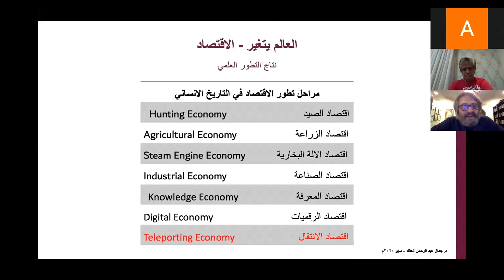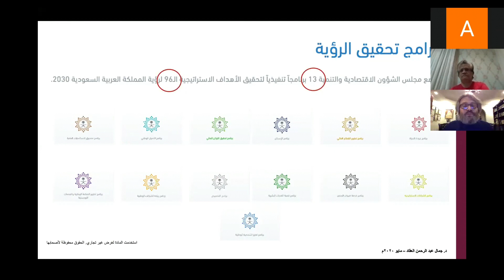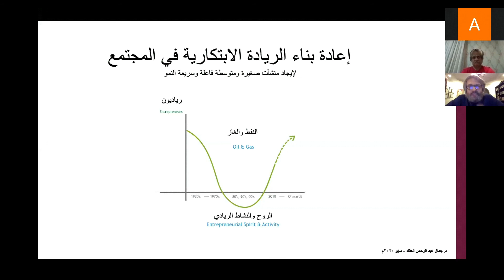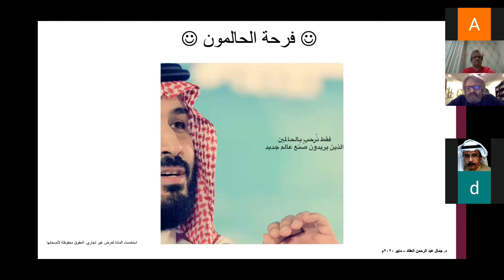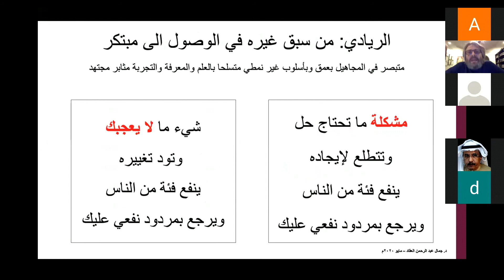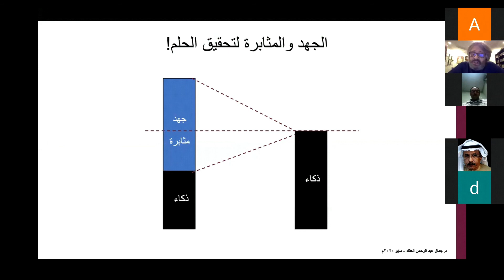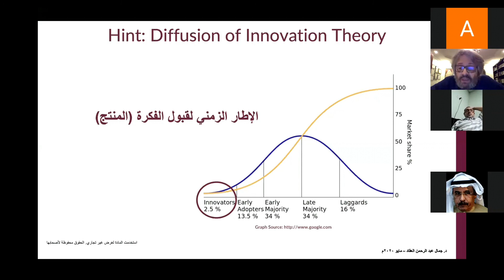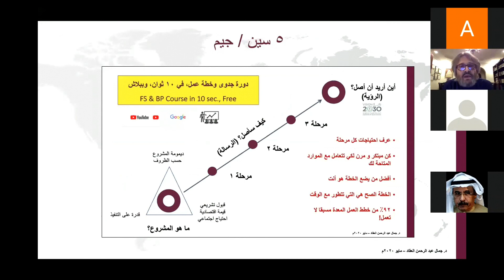قراءة في مستقبل شبابنا رؤية المملكة ٢٠٣٠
دـجمال العقاد في ندوه اقتصاديه برعايه الامل للموتمرات والمعارض